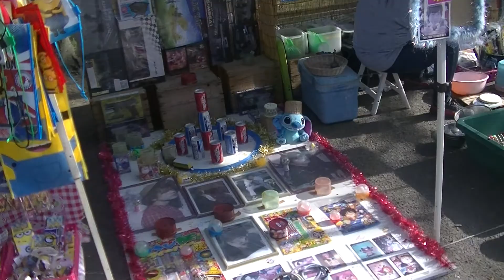第５０９回西大寺会陽【会陽アト祭り結願祭ｉｎ西大寺観音院】向州会場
新堀川
会陽橋
向州公園
第５０９回西大寺会陽
会陽あと祭り
第３週
日曜日
大柴燈護摩祈祷
平成３０年・会陽アト祭り結願祭ｉｎ西大寺観音院
向州会場
朝市
ふれあい広場
グルメ
平成３０年３月４日（日）向州公園（岡山県岡山市東区向州１番）